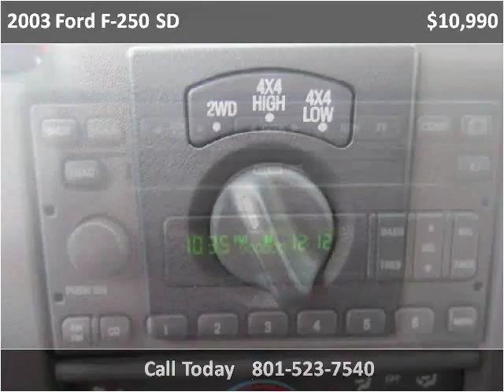2003 Ford F-250 SD Used Cars Salt Lake City UT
This 2003 Ford F-250 SD is available from Fairway Auto Sales.